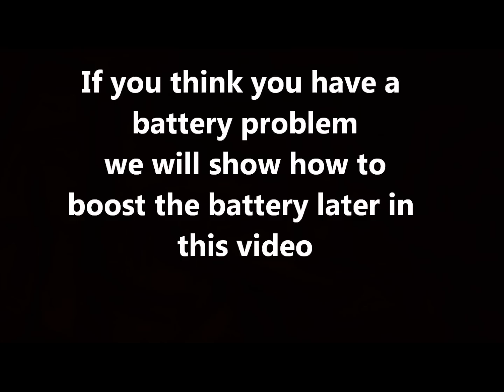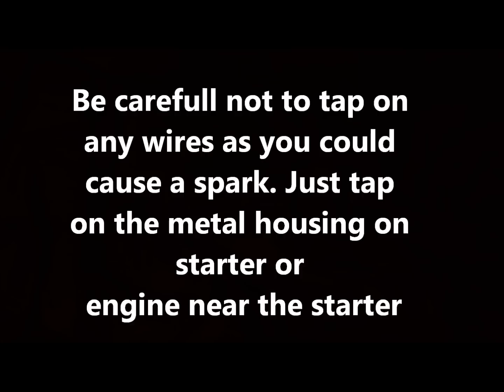My Car Won't Start (engine won't crank over)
My Car Won't Start

This video will help you figure out what is wrong and why you cant crank over your engine. If your engine is cranking but won't start this is not a video for that.